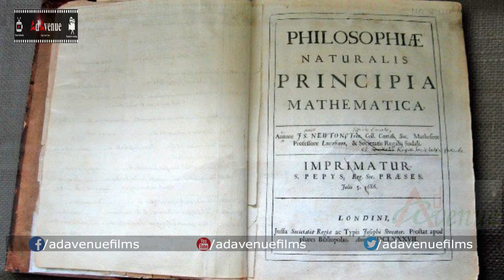YOU KNOW PRINCIPIA MATHEMATICA BOOK RATE?ఈ బుక్ రేట్ మీకు తెలుసా ?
AdAvenue Films is one of the best one stop Entertainment of all South Indian cinema celebrities. It’s all about Fun, Entertainment, Filmy Gossips and Filmy News, and so forth all recordings showcasing in a short and fresh configuration. In the event that you need to get all these enjoyment at one stop, then you have to stop at Ad Avenue Films.